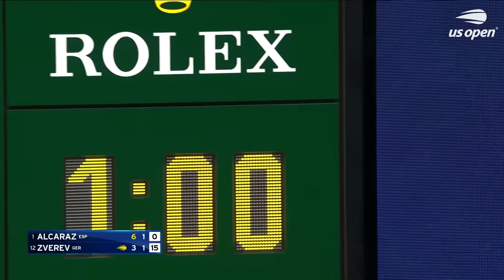Carlos Alcaraz vs. Alexander Zverev Full Match | 2023 US Open Quarterfinal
The 2023 US Open main draw runs from August 28 - September 10 in New York City at the USTA Billie Jean King National Tennis Center. The tournament takes place for the 143rd time and is the fourth and final Grand Slam of the year. Last year, Spain's Carlos Alcaraz and Poland's Iga Swiatek claimed the men's and women's singles titles. It was both players' first US Open title, with Alcaraz winning his first Grand Slam title and Swiatek winning her third Grand Slam title. This year, at the US Open, we’re set for another historic tournament as the world’s best tennis players head to New York. Look out for highlights, extended highlights, full matches, press conferences, on-court interviews, hot shots, compilations and more!